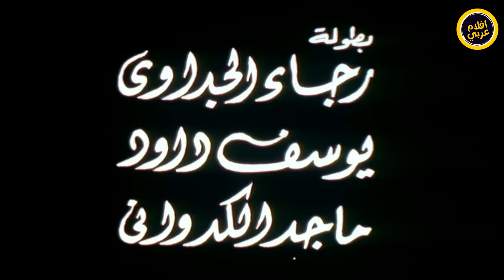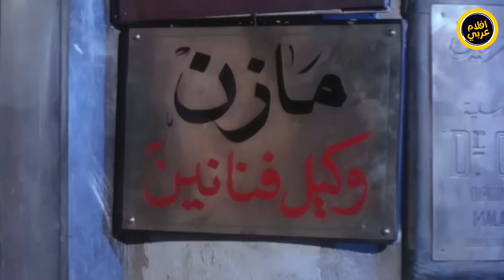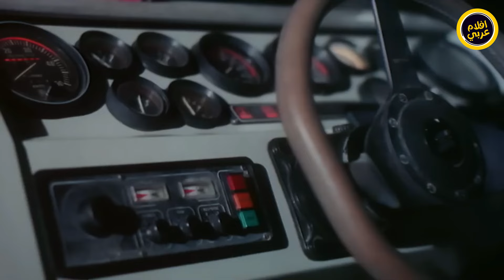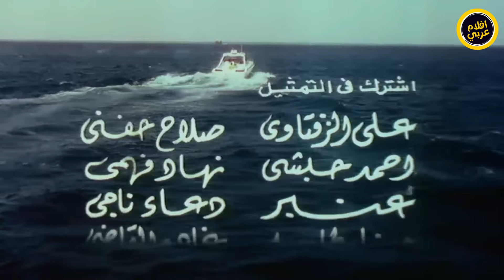فيلم المتحولات | بطولة ماجد المصري وهاني رمزي | جودة عالية